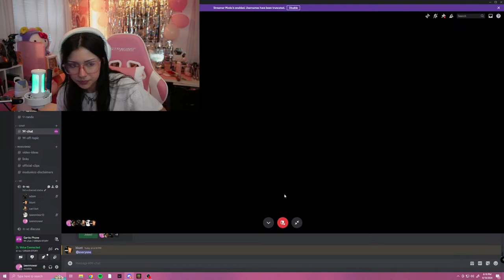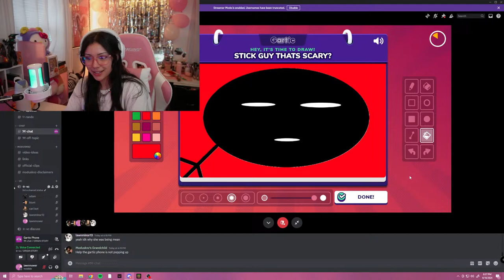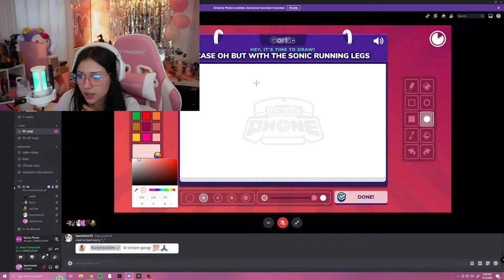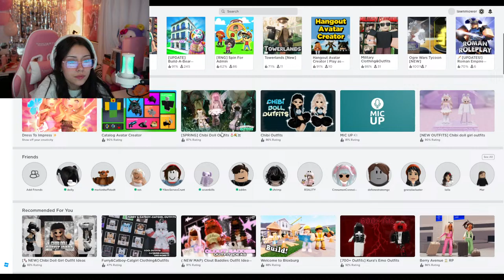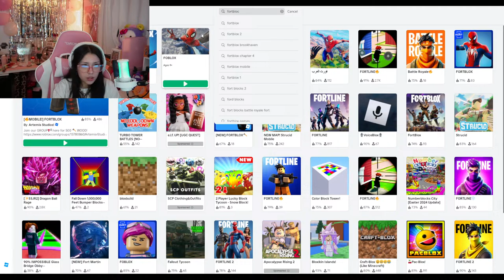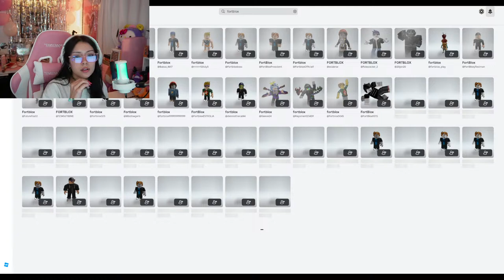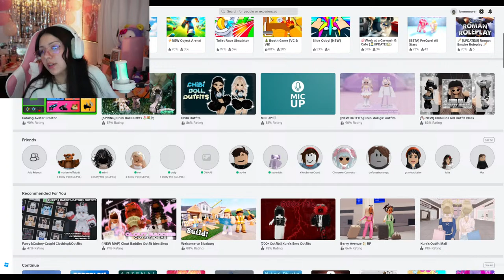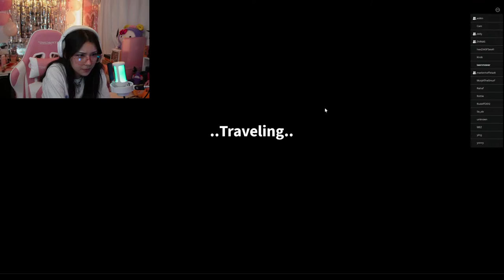BIRTHDAY STREAM | fall guys. roblox, gartic phone + more!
come hang live for my 21st birthday

for special emojis and secret videos you can now collect the diva power up by pressing the “JOIN” button on my channel!!

✮⋆˙SOCIALS✮⋆˙

SUBS: 1552